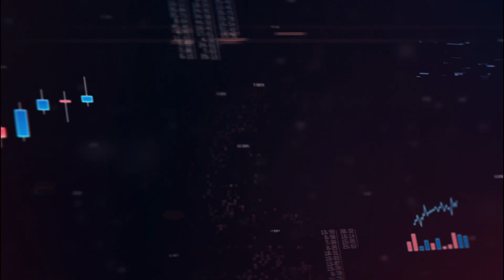VEJA Mercado | O lucro do Google e a discussão em torno do PL das fake news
A Alphabet, dona do Google, teve lucro de 75 bilhões de reais nos três primeiros meses de 2023. O valor é 8% menor em relação ao mesmo período de 2022. A venda de anúncios respondeu por cerca de 90% das receitas da companhia. Os números são relevantes e servem de atenção para ilustrar o que está em jogo no polêmico PL das Fake News.

O projeto deve ser votado ainda nesta semana pelo Congresso. Os pontos de destaque dessa proposta que deve alterar a legislação na internet, o valor das multas, a defesa das companhias e a performance das ações são os assuntos do VEJA Mercado desta terça-feira, 2.